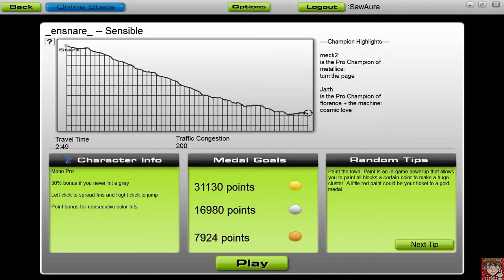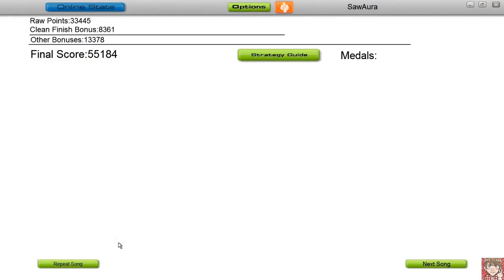Let's Audiosurf 3. : _ensnare_ - Sensible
_ensnare_ - Sensible
please visti the _ensnare_ Homepage and support them

mode: mono pro
game. Audiosurf - Vollversion